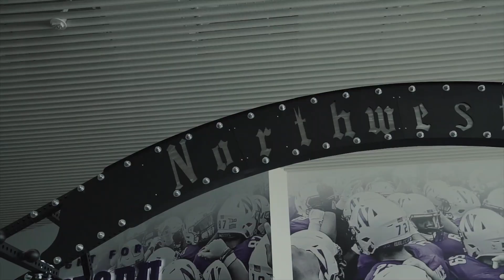Northwestern University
Northwestern University in Evanston, IL.